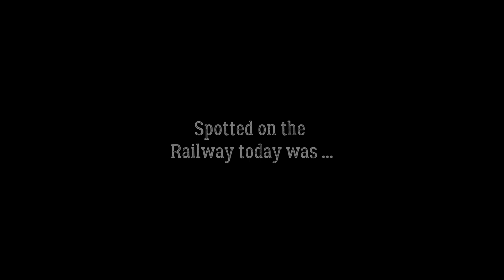N Scale Class 25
A short video featuring my N gauge model railway that I built around 2014. It's based in the UK and spans the time period from the 1970s -1980s. Apart from the elevated hill section, it's very industrialised, containing a scrap yard, a factory and fuel depot. Only goods trains are seen on this layout as that's my biggest interest. It's a 4ft × 2ft model that has two powered tracks - one loop with sidings and one end to end line. It uses Peco set track and is DC powered. British N gauge - 1/148th scale.

Spotted on thc railway today was a Class 25 Sulzer pulling a train of 4, 100 ton bogie tankers.

The British Rail Class 25, also known as the Sulzer Type 2, is a class of 327 diesel locomotives built between 1961 and 1967 for British Rail. The first 25 locos became known as Class 25/0 and were built at BR Darlington Works. After a lifetime of 26 years service, these tireless workhorses were finally put to pasture in 1987. They are nicknamed 'Rats' by rail enthusiasts because like rats they got everywhere.